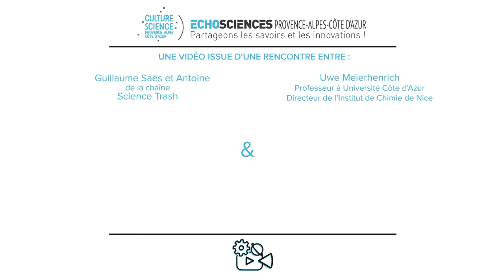Rencontre EchoScientifique : Science Trash & Uwe Meierhenrich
0:00 - Introduction
0:25 - Présentation du laboratoire
1:35 - Premières formes de vie sur terre
5:06 - Fumeurs noirs et développement de la vie
8:56 - Chiralité et stéréochimie
10:30 - Se tourner vers l'espace : la mission Rosetta
15:12 - Atterrissage sur le sol cométaire
17:57 - Analyse des échantillons
19:33 - Confrontation avec l'expérience de Miller
22:51 - Observations et manipulations sur la comète artificielle
24:57 - Créer de nouvelles formes de vie artificielles
28:08 - Chiralité et produits pharmaceutiques
30:31 - Rayonnements solaires et autres univers
31:31 - Arriver jusqu'à l'ARN puis l'ADN
38:26 - Trouver les chainons manquants sur Mars ?
40:05 - Hypothèse de la panspermie
41:51 - Autres hypothèses de l'origine de la chiralité
45:59 - Pourquoi étudier tout ça ?
50:10 - Questions traitées à l'Institut de Chimie de Nice
51:52 - Chimie des parfums et chromatographie
56:00 - Perspectives futures des recherches
57:59 - Conclusion

Découvrez le projet, retrouvez les vidéos de Science Trash avec Uwe Meierhenrich (Institut de Chimie de Nice - UCA/CNRS), visionnez les SAISONS 1, 2 et 3 ou consultez des ressources suivant ce lien

Le programme est coordonné par Gulliver et Play Azur.